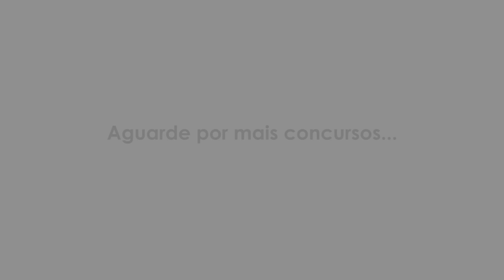Vencedores do concurso de jogos PP – Crate Awards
Além do concurso ter sido adiado as votações foram feitas por Admins da PPTGames.

Se não ganhou não desanime, futuros concursos ocorrerão e talvez você esteja no Top 3.